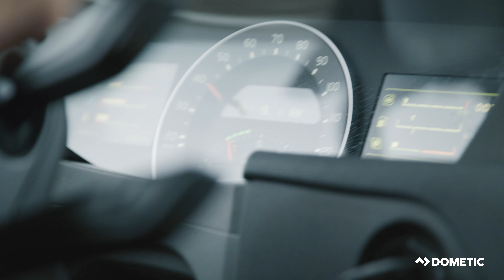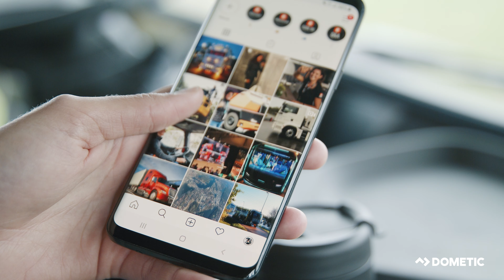DOMETIC | Eline de Vries - A Passion for the Trucking Industry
Eline de Vries, Dometic Ambassador, is on a mission to spread awareness about the mobile lifestyles of long haul truckers and to discover what keeps truck drivers on the road all over the world.

When it comes to life on the road, comfort and safety are key. This means smart space solutions so that drivers have room for food, comfort, and plenty of rest and taking extra steps to make sure that healthy practices are always observed.

For Eline, this means traveling with the Dometic CFX powered cooler, a portable refrigerator/freezer that can keep food fresh, cool, and dry for the long haul. This means Eline can skip the junk food that is readily available at gas stations and truck stops and have a whole supply of healthy snacks to keep her full and happy along the way.

Being a trucker in the industry means long stretches on the road and down time for loading and unloading that must be spent wisely by resting, stretching, and getting in some exercise in between driving sessions.

Staying cool and in comfort while sleeping or on breaks is made easier by Dometic's SPX1200 parking cooler.

With ITSMYDRIVE, she aims to share her experiences in the trucking industry and showcase the many amazing characters she meets on the open road. She wants to change the stereotypes about truckers and teach others to admire and respect the biggest vehicles on the road and the people who operate them.

Learn more about Dometic's range of product solutions for truck driver's comfort and security

Follow Eline’s journey on Instagram @itsmydrive or visit her website at itsmydrive.com for more of her amazing story and ITSMYDRIVE inspiration.